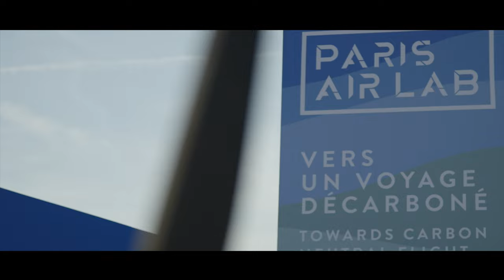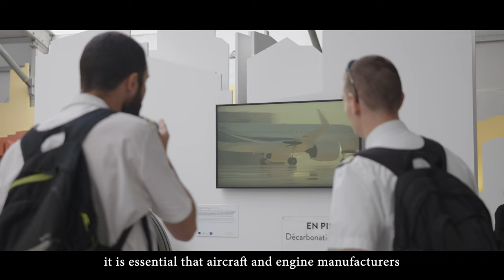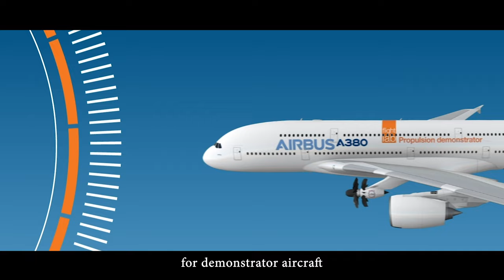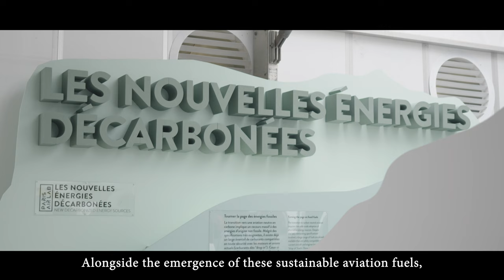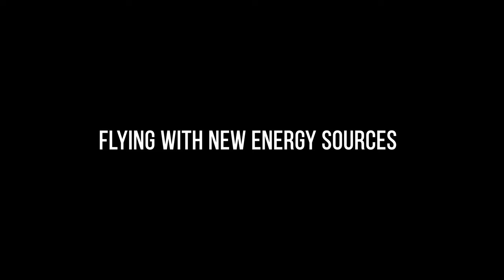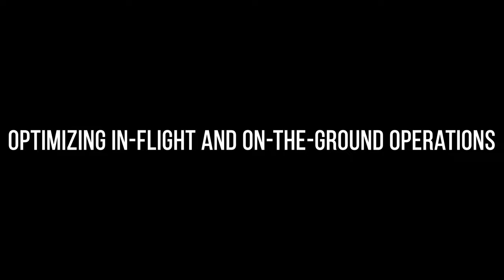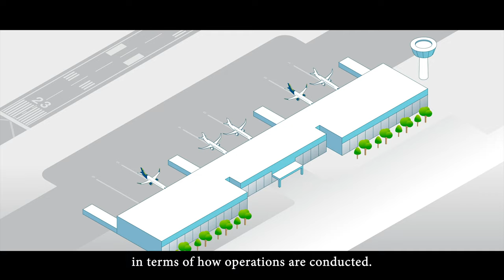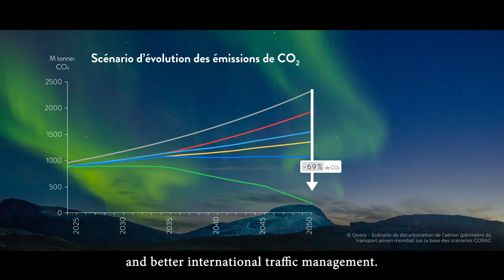Towards carbon neutral flight : the 4th revolution in air transport is underway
Following the success of the 2023 edition of the Paris Air Lab at the Paris Air Show, dedicated to the decarbonization of air transport, it seems necessary for the French Aerospace Industries Association (GIFAS) to bring the industry's messages on the challenges and levers of this decarbonization to as many people as possible, to respond to the 4th revolution in air transport: its decarbonization.
Discover it in this video!